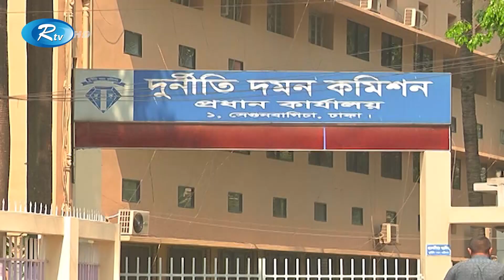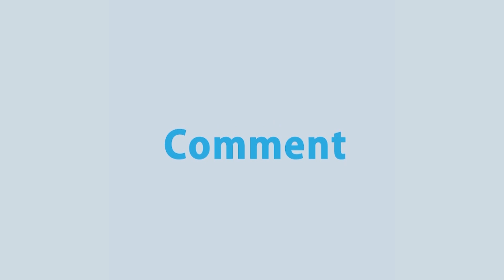মানিলন্ডারিং প্রতিরোধে সংস্থাগুলো সঠিকভাবে দায়িত্ব পালন করলে অর্থনীতিতে ইতিবাচক প্রভাব পড়বে